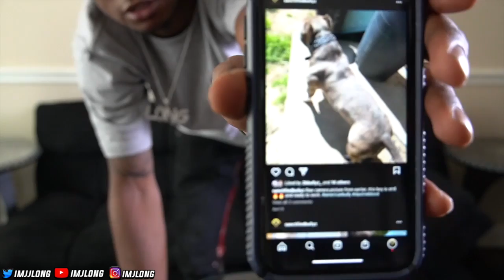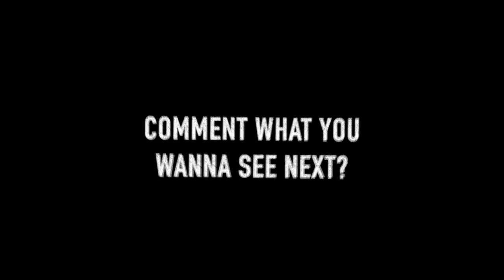GET TO KNOW ME Q&A With imJlong!!